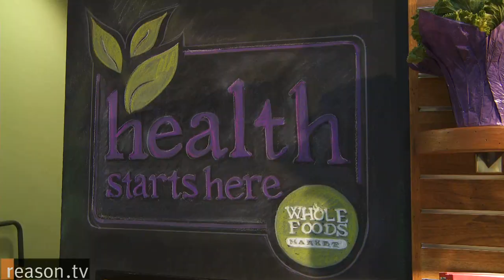Natural Food Fight: Whole Foods and Health Care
In August, Whole Foods CEO John Mackey argued in the pages of the Wall Street Journal that the solution to America's health care crisis was to be found in "less government control and more individual empowerment."

His own company's unique health care plan, Mackey wrote, covers 90 percent of employees, costs less than health insurance plans, aned provides a "very high degree of worker satisfaction."

But for the sin of not supporting a government take over of health care, labor unions and left-wing activists called for a boycott of Whole Foods, claiming that Mackey's solutions were unworkable and his employees were unhappy.

Reason.tv talked to protesters, Mackey, and employees about "the Whole Foods alternative to ObamaCare."

Produced by Michael C. Moynihan and Dan Hayes. Edited by Dan Hayes. Approximately 5 minutes. (Full disclosure: Mackey has contributed to Reason Foundation, the nonprofit that publishes this website.)